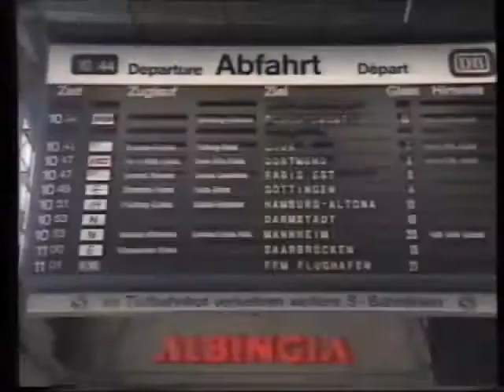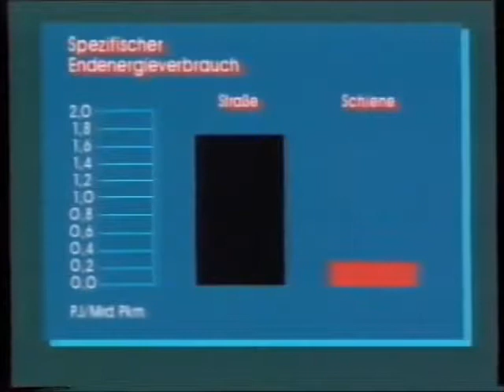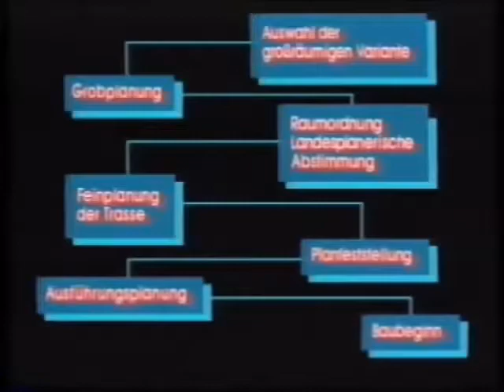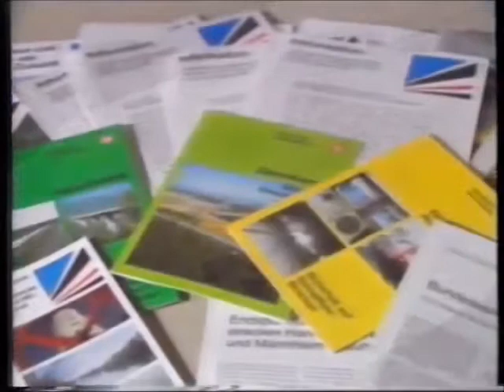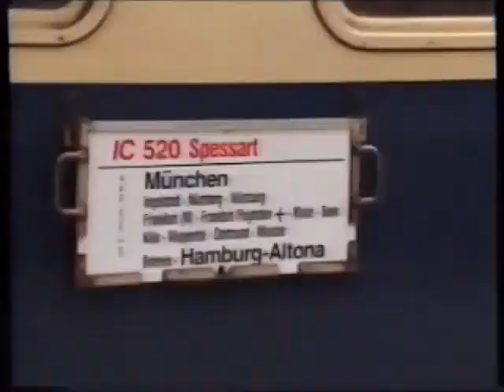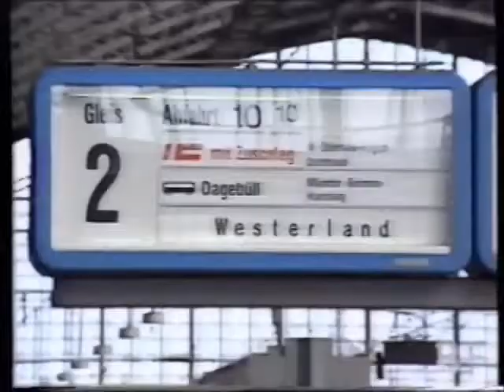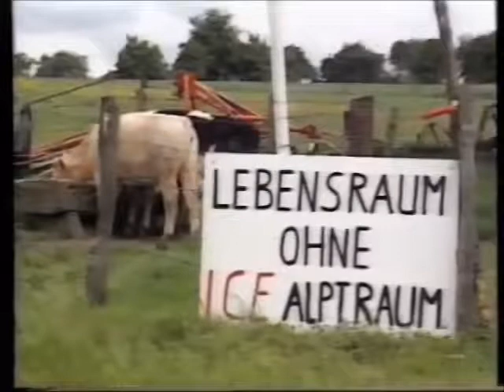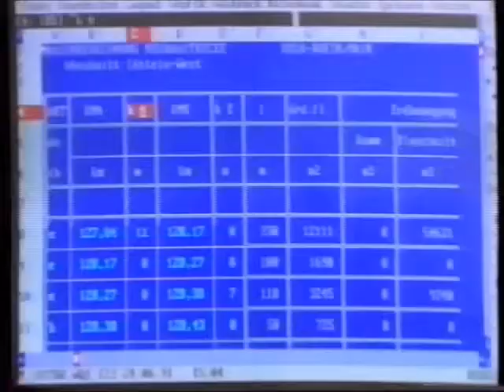Bahnbau Zentrale Report 91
Planung, Erstellung und Instandhaltung von Anlagen der Infrastruktur, insbesondere der Eisenbahninfrastruktur, einschließlich des Erbringens von Eisenbahnverkehrsleistungen sowie jeglicher Tätigkeiten, die dem vorgenannten Zweck förderlich sind.